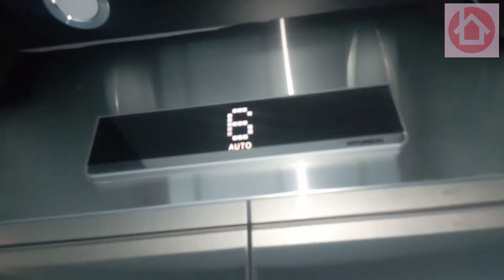Ongata Rongai Executive 2Bedroom for 30k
2bedroom in ongata rongai goes for 30k , lift is available, parking is available, water is available24/7